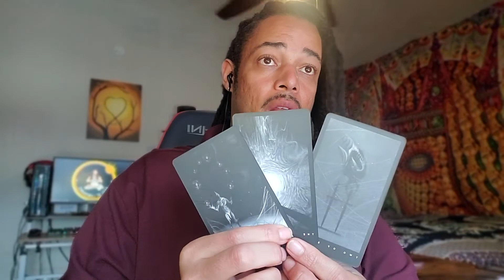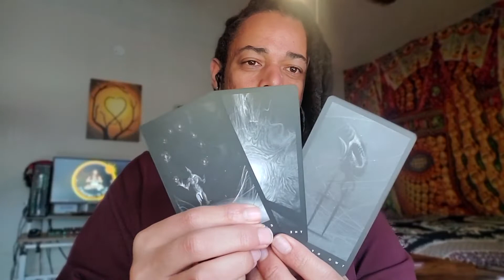Scorpio Daily June 3, 2022 Mini Tarot Reading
OR
Cash-app: $LuminantLibra